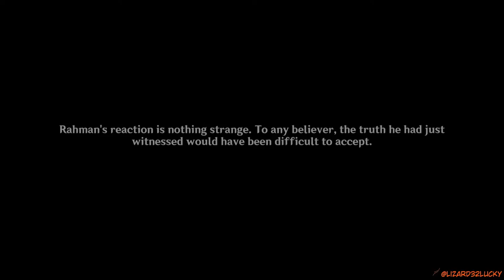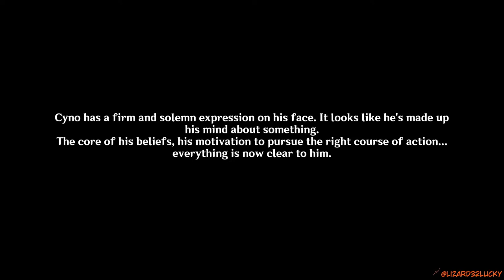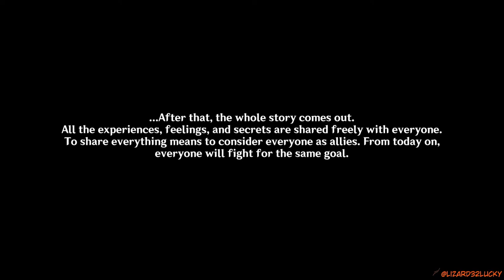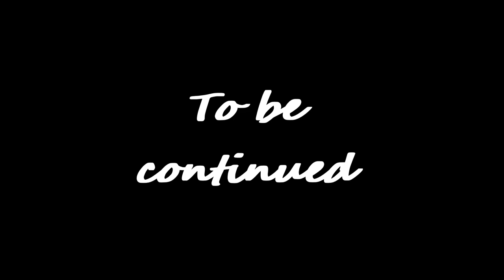Rukkhashava aka Nahida mom`s ? Genshin Impact Archon Quests CH 3 53